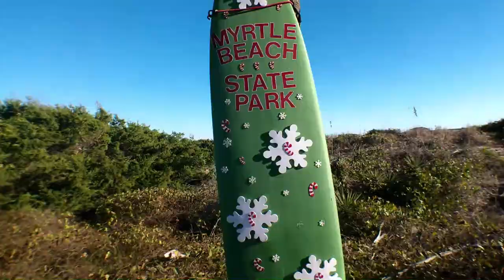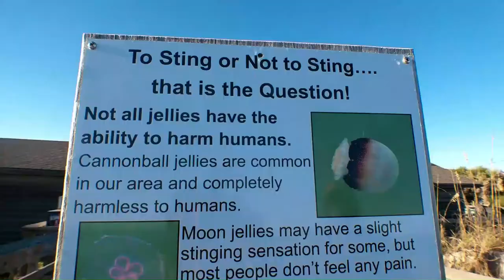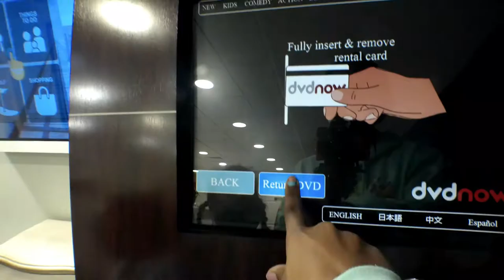VLOG: seeing jellyfish, horse riding, state park, & more! // Vlogcember Day 20❄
HEY ALMOND JOYS!! In todays video I share a vlog , a day in my life on VACATION.
seeing jellyfish, horse riding, myrtle beach state park, & more :) hope you enjoy !

💌Faq-
🌷name?- Almond
💻editing software?- FilmForth